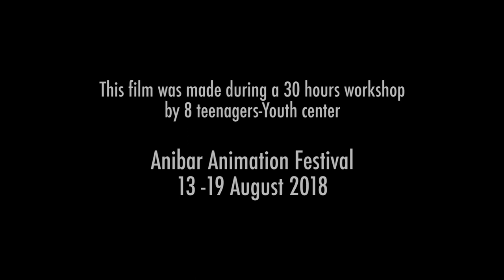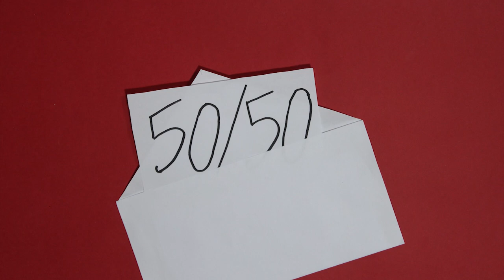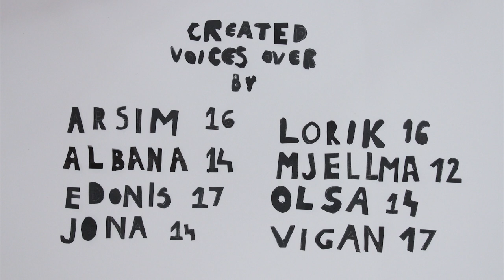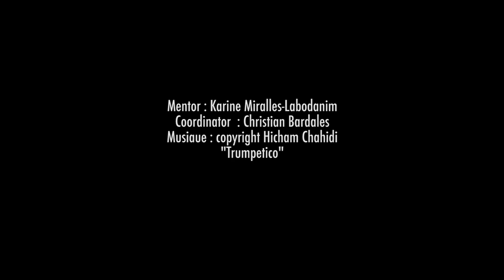Equality is the key / Workshop - Anibar 9th (Kosovo) 2018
Film made during a workshop - Anibar 9th (13-19 August 2018) by 8 teenagers. Theme : 50/50 equality gender